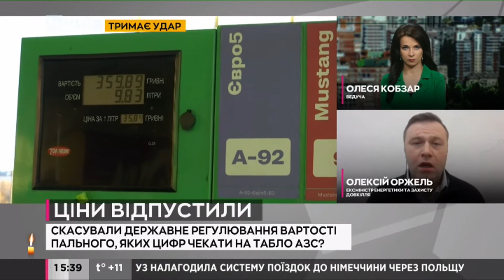Ціни на бензин будуть як в Європі, або й дорожче - екс-міністр енергетики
Олексій Оржель, екс-міністр енергетики та захисту довкілля в ефірі телеканалу "Київ"
спрогнозував вартість пального після скасування державного регулювання цін.